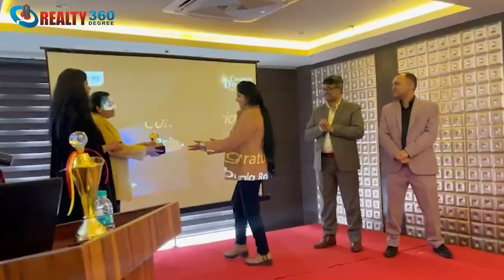REWARD & RECOGNITION PROGRAM @realty360degree And Sales Training Program